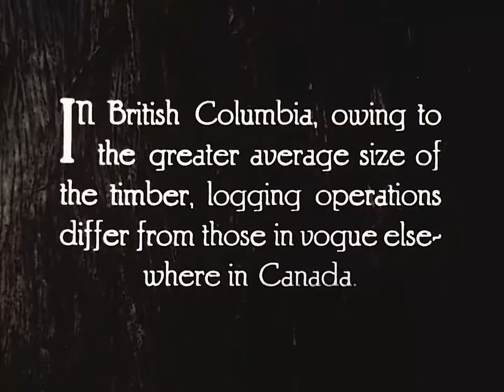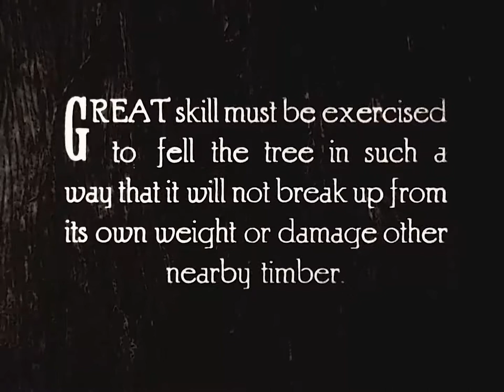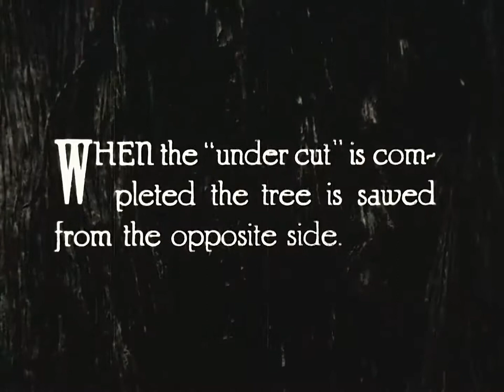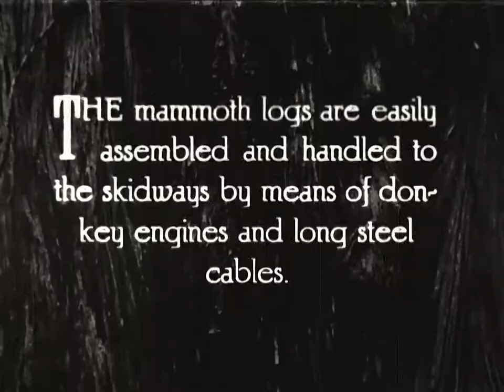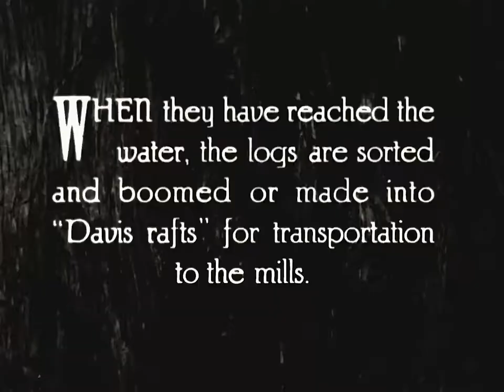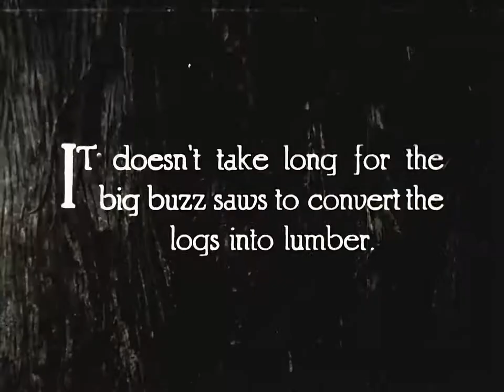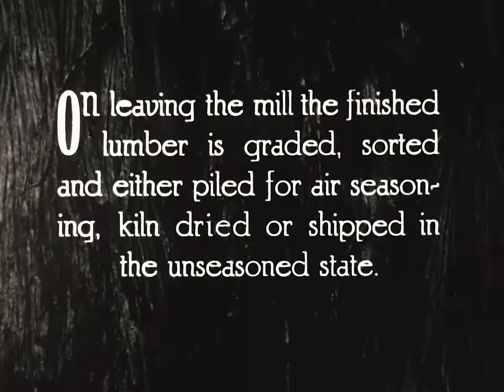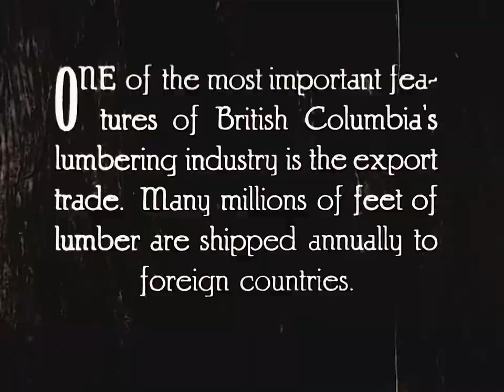Canadian Timber industry 1925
The process from felling the trees to finished timber fresh from the saw mill.